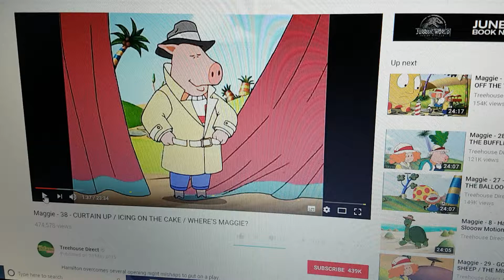Hamilton's Stupid Song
Hamilton Falls Down After The Song Pop Goes The Weasel Farm Style & All Of The People In The Audience Are Laughing At Him Making Him Feel Angry & Looking Ridiculous